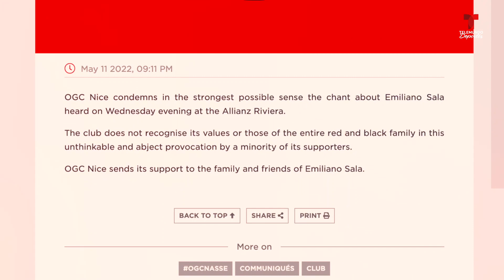Emiliano Sala: Despreciable cántico sobre su muerte | Telemundo Deportes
Video oficial de Telemundo Deportes. Fanáticos del Niza se burlaron de la trágica muerte del goleador argentino a través de una canción.